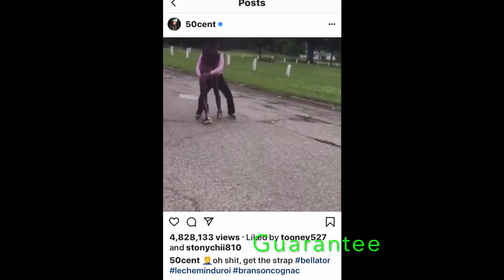Seniors/Juniors can’t Spell 5th Grade Words⁉️| High School Edition| Public Interview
I’m Back everyone tell me how yall like it? Last high school public interview… on to college.